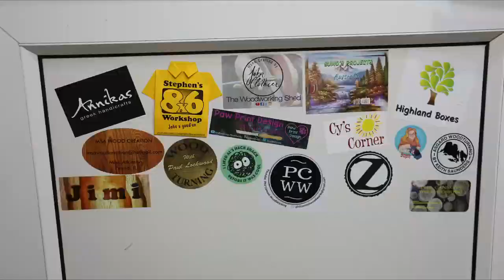8x6 Workshop Channel Introduction - My space for woodworking, woodturning, making and building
Welcome to the 8 x 6 Workshop. A fully functional woodworking and woodturning shop in just 48 square feet! Come on in and take a look around. Tell your friends. HD format and captions available.

This is an updated introduction and a brief summary of what goes on in the 8x6 workshop. Most of the projects involve woodwork or wood turning but anything is fair game from paper to plastics, metalwork or acrylics.

Proud member of the Makers Media Network.
The Makers Media Network Is a group of like-minded makers and craftsmen, committed to the concept of sharing ideas, knowledge, and resources.

✦Stickers✦
Please do not send personal details via public social media.

If you have any comments, questions or queries drop me a line and I will answer them best I can and, if I think others may be interested, feature them in future editions of the 8x6 Vlog.

✦8x6 Website✦
More information and HD images are freely available for most of the items featured on this channel at the 8x6